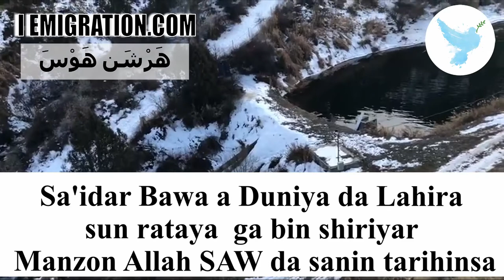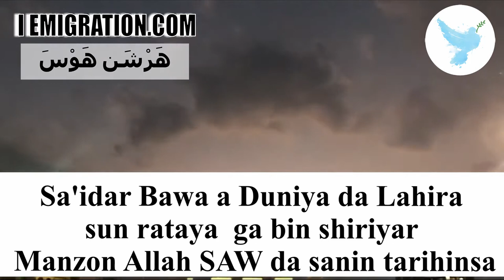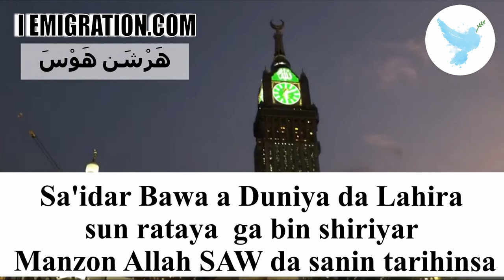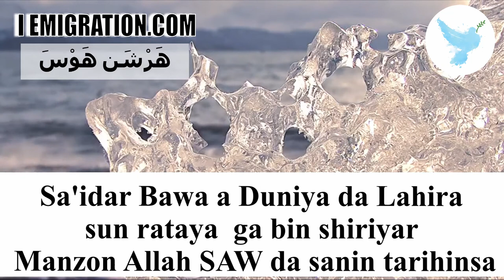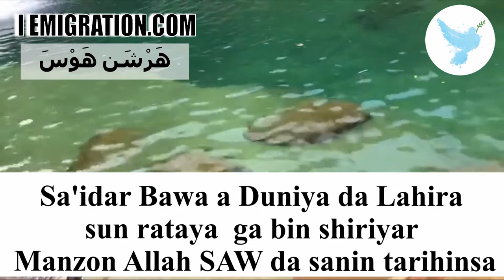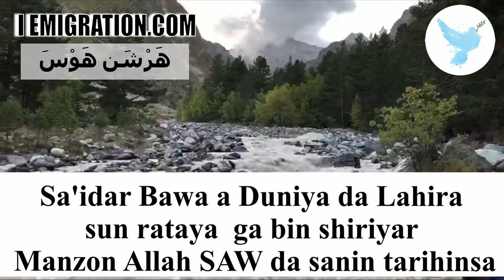Sa'idar Bawa A Duniya Da Lahira Sun Rataya Ga Bin Shiriyar Manzon Allah Saw Da Sanin Tarihinsa 2